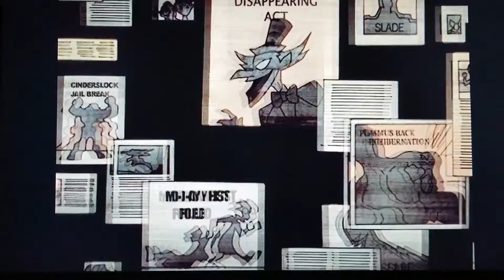Teen Titans - Masks: Starfire Wants To Help Robin